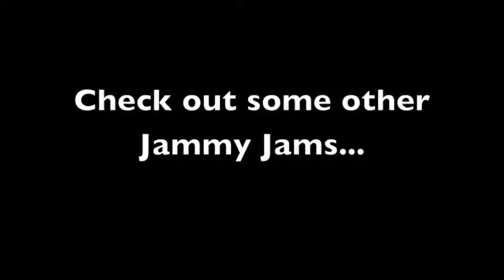Into The Fire (Lullaby Rendition of Dokken) - Jammy Jams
From the Jammy Jams album "Little Headbangers 2: Hair Metal Goes Lullaby, Vol. 2"

*track list*
1. 18 And Life (Lullaby Rendition of Skid Row)
2. Shot In The Dark (Lullaby Rendition of Ozzy Osbourne)
3. Don’t Close your Eyes (Lullaby Rendition of Kix)
4. Into The Fire (Lullaby Rendition of Dokken)
5. God Bless The Children Of The Beast (Lullaby Rendition of Mötley Crüe)
6. High Enough (Lullaby Rendition of Damn Yankees)
7. Heartbreak Station (Lullaby Rendition of Cinderella)
8. Sometimes She Cries (Lullaby Rendition of Warrant)
9. Hysteria (Lullaby Rendition of Def Leppard)
10. Close My Eyes Forever (Lullaby Rendition of Lita Ford & Ozzy Osbourne)

Into The Fire (Lullaby Rendition of Dokken)
© E/A MUSIC INC, MEGADUDE MUSIC, W B MUSIC CORP
Written by: M. Brown, D. Dokken, G. Lynch, J, Pilson

Jammy Jams is a fun, modern twist on lullabies for parents who strive to create memories with their little ones while teaching them a thing or two about their own style. Soothing sounds of vibraphone, marimba, xylophone, piano, blocks and more. Instrumental lullabies that will Hip-Hop, Pop and Rock your baby to sleep!